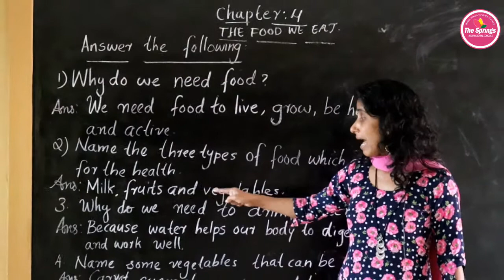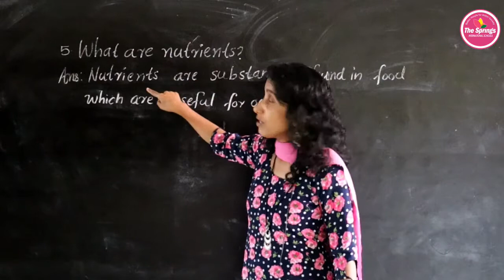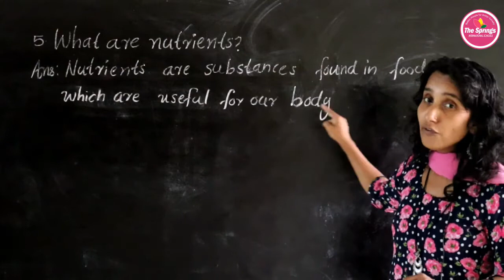GRADE 2 - EVS - PART 4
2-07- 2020